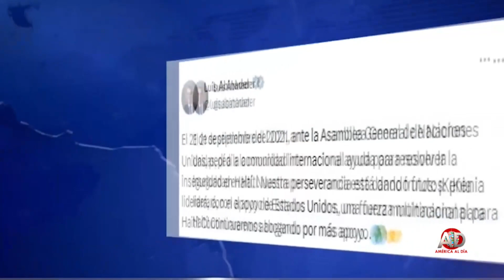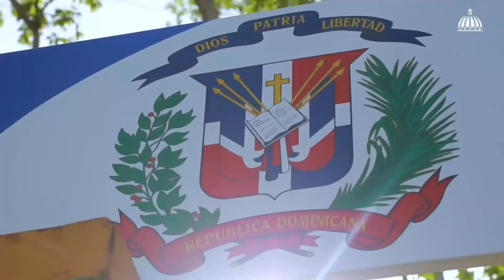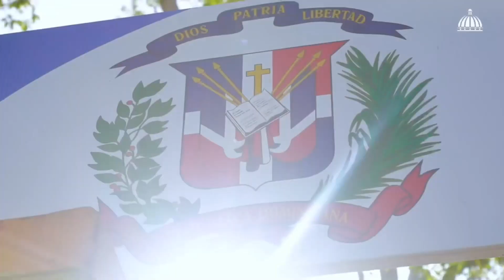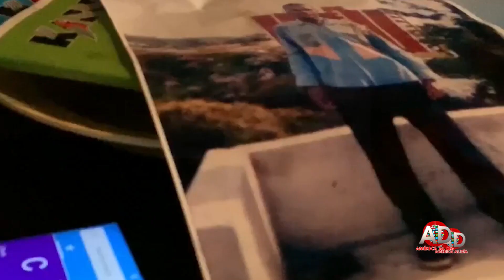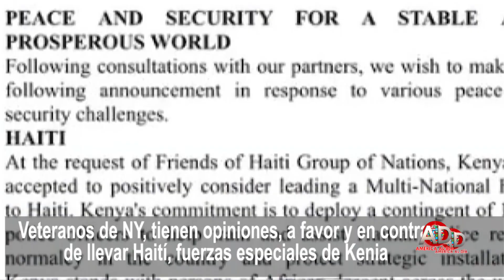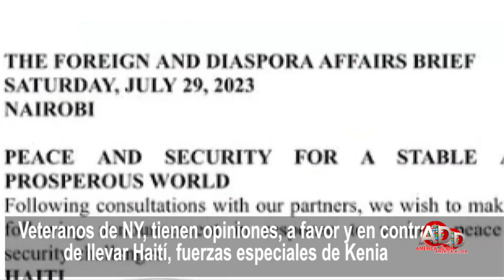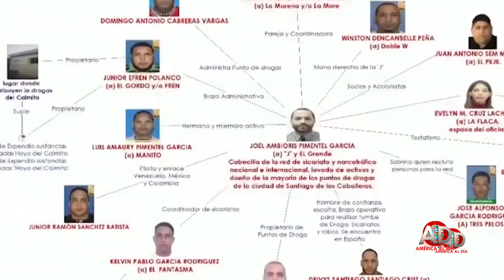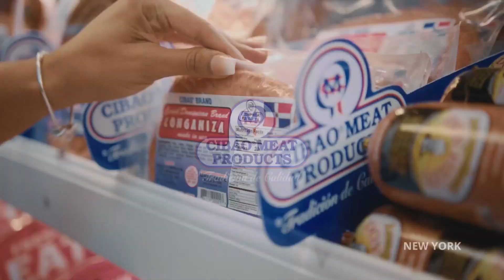AMERICA AL DIA, 09 August 2023